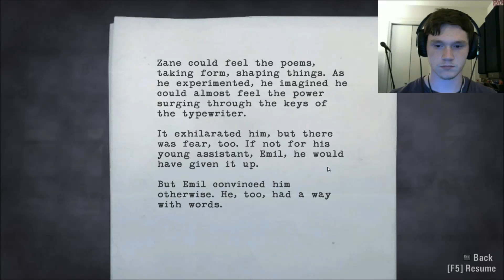I'm not insane, I'M NOT INSANE | Alan Wake (Part 12)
I SWEAR THE SHADOW PEOPLE ARE REAL DAMMIT!

And thank you Milady for the Thumbnail!